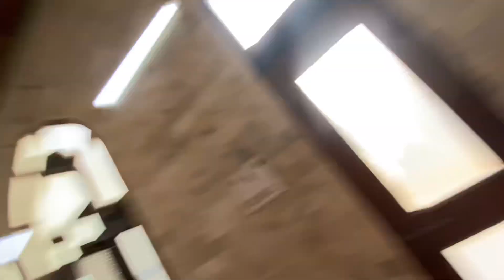Raju ko qurban kardiya 😢 | Eid ul Azha vlog